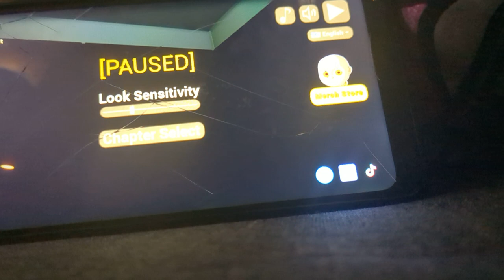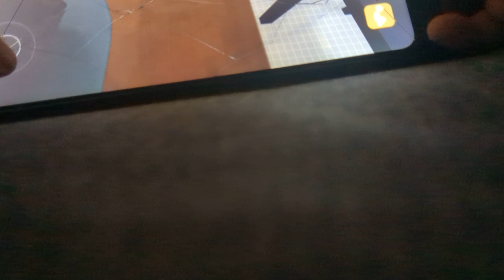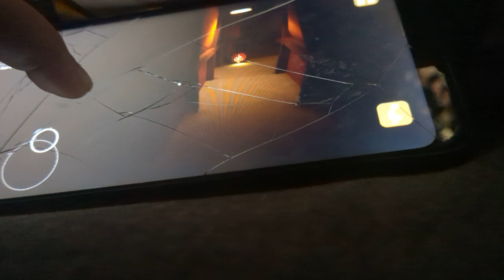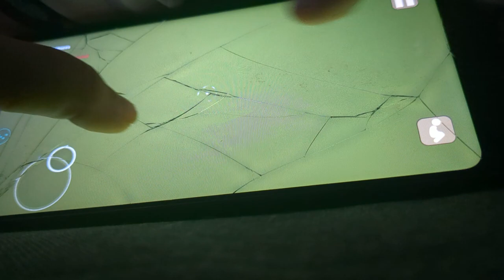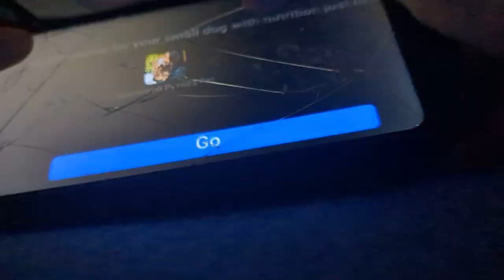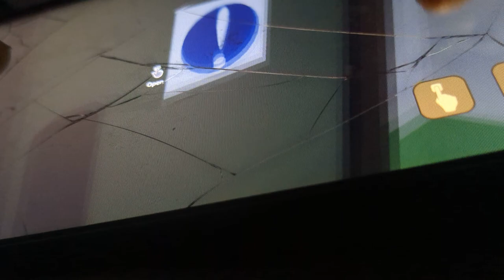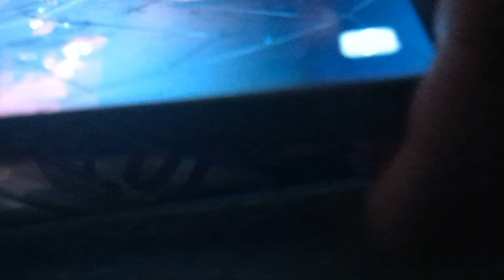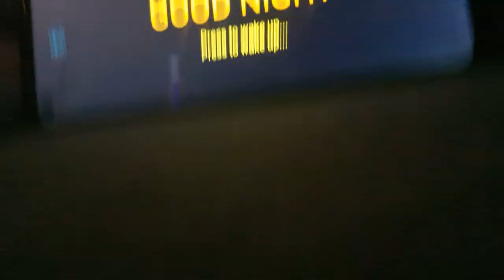baby in yellow